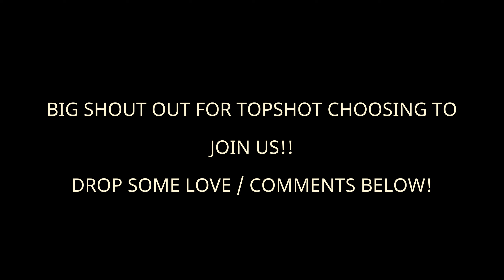Player Interview Series: 8 billion Top$hot from C1/C3 , 2 time All Star!!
Wide variety of topics covered!  Take a listen to find out!!